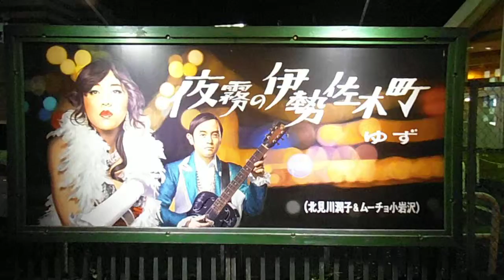DSCF5890伊勢佐木町クロスストリート20141221ゆず看板